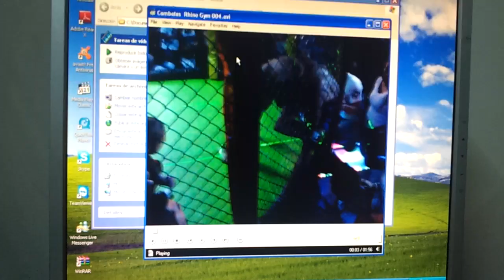Jeisson Navia vs Goku (2)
MMA Colombia vs España